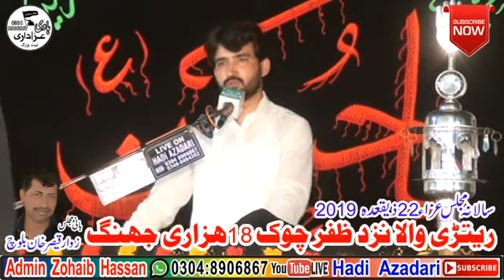Zakir Tanveer Abbas Sheikhana Majlis 22 Zeqad 2019 Retri Wala Nizd Zafar Chowk 18 Hazari Jhang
Majlis 22 Zeqad 2019 Retri Wala Nizd Zafar Chowk 18 Hazari
Jhang
REC /Ali Majlis And Dvd Point Jhang
Edress / Bhakir Road Jhang Sadar
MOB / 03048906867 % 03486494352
Adman / Zohaib ul Hassan Shakinan